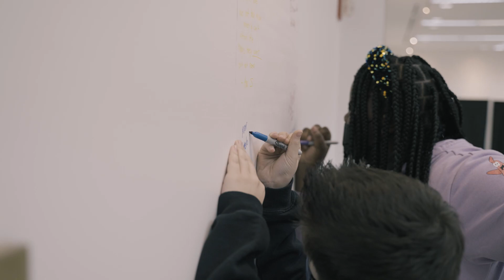Jimiri Digital Photography Group (2 of 2) - Fall 2021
Jimiri gives students the opportunity to participate in common-interest activities like art, dance, digital photography, and theater, as a way to build connections and strong bonds across racial lines. Listen to the voices of our students in the Digital Photography Group!